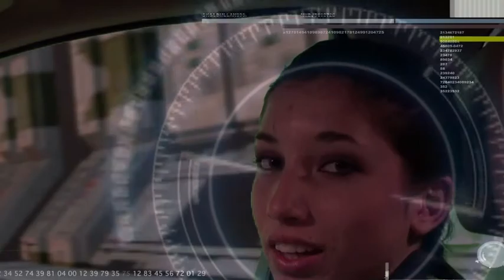our time is near part 4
sci-fi, science fiction, movie, short film